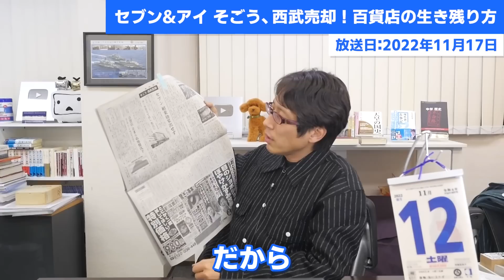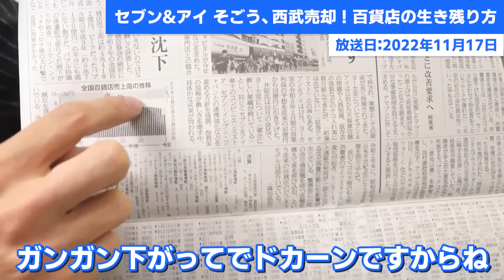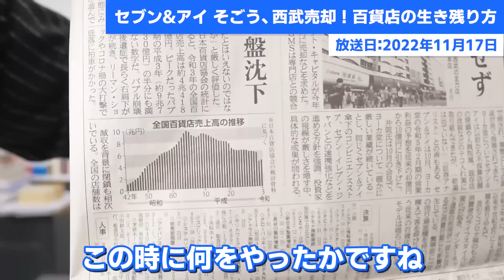日本の百貨店がヤバい！そごう＆西武売却！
セブン＆アイ・ホールディングスがそごう・西武売却
日本の百貨店何が悪かった？

0:00　セブン＆アイ・ホールディングスがそごう・西武売却
0:50　百貨店止まらぬ地盤沈下
1:52　百貨店が低下した理由は？
4:00　百貨店の便利さは虎ノ門ニュースのようなモノ
5:32　百貨店は上質なものを揃えたら良い！
7:16　汚い恰好だと入れない！イギリスの百貨店